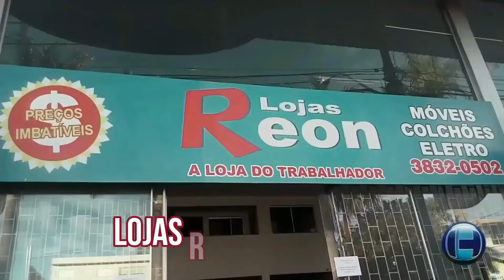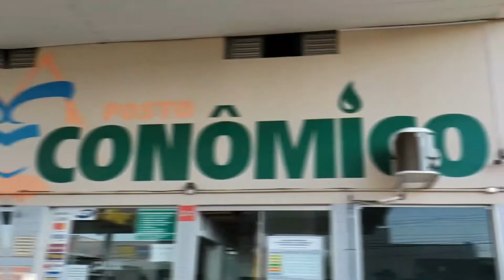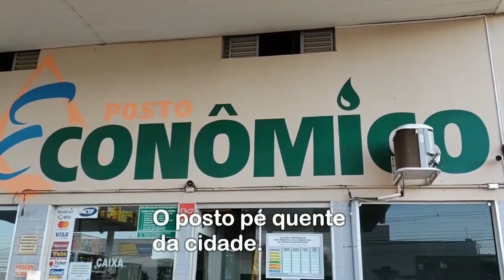PROCON ATENTO A GOLPES BANCÁRIOS APLICADOS EM APOSENTADOS E PENSIONISTAS; VEJA QUAIS SÃO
HOJE NOTÍCIAS
O Procon vem tomando providências em relação a empréstimos e reempréstimos com juros abusivos, cobranças manutenção de contas e outros golpes aplicados contra aposentados e pensionistas. Em determinadas situações, sutraem grande parte de suas economias acumuladas ao longo da vida. Em algumas situações esses golpes comprometem totalmente orçamento familiar de muitas pessoas. Um golpe que se tornou comum é o do empréstimo consignado.
A vítima é convencida a contratar um empréstimo consignado para depois transferir o valor para determinada conta com a promessa da obtenção de alguma vantagem financeira a partir de uma aplicação no mercado financeiro.